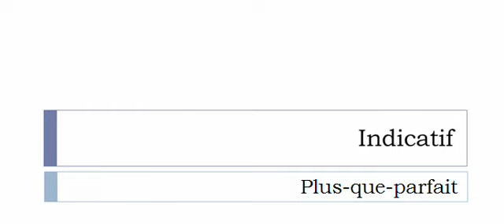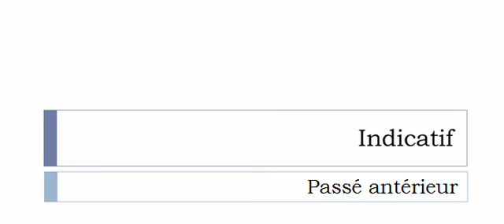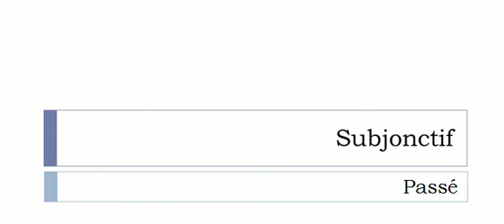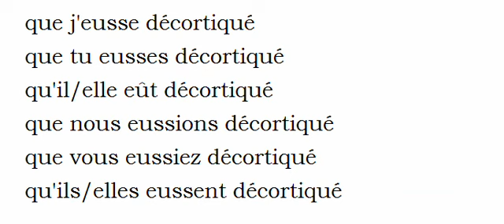French conjugation Verb = Décortiquer